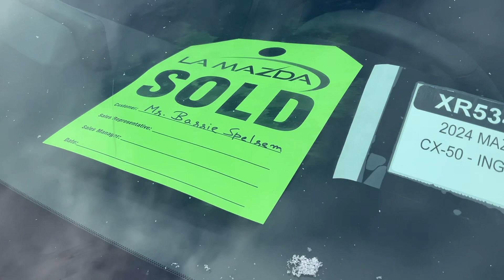I want to show you something Barrie